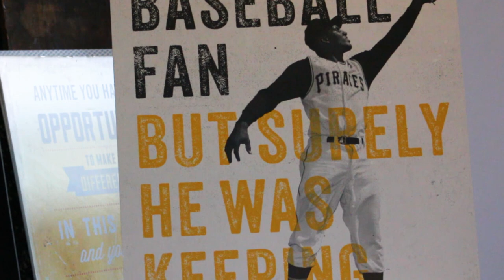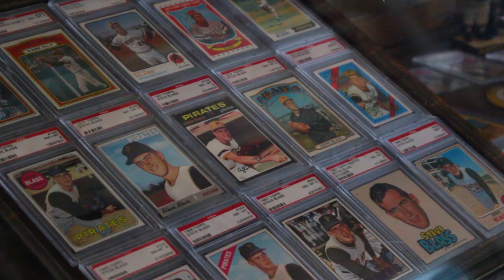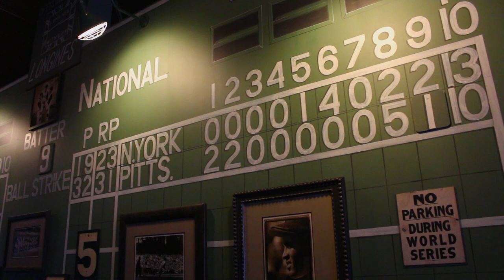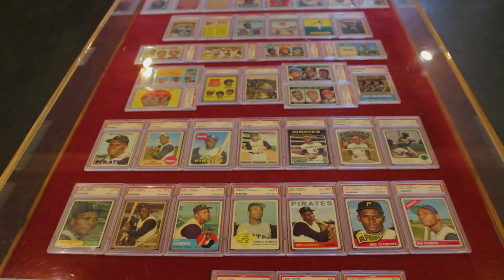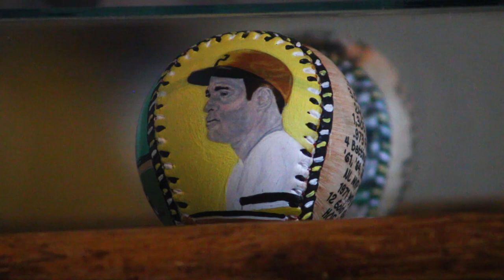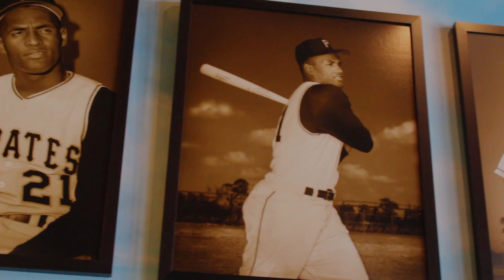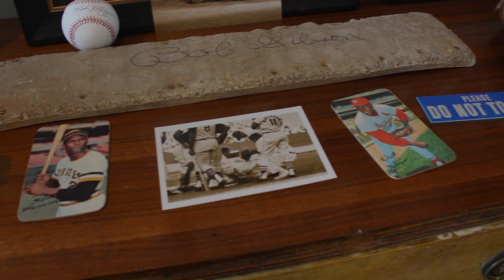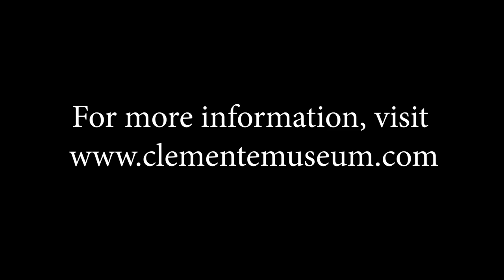Roberto Clemente Museum Short Documentary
This was my senior project for school and I chose the Roberto Clement Museum, check out their for more information about the museum.